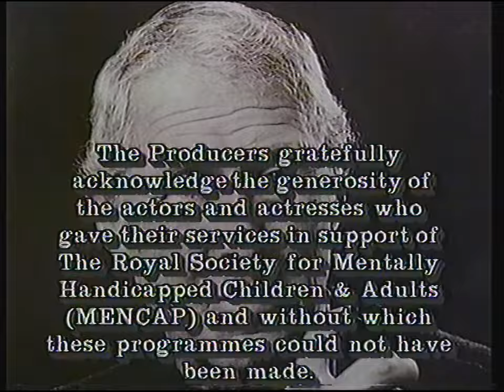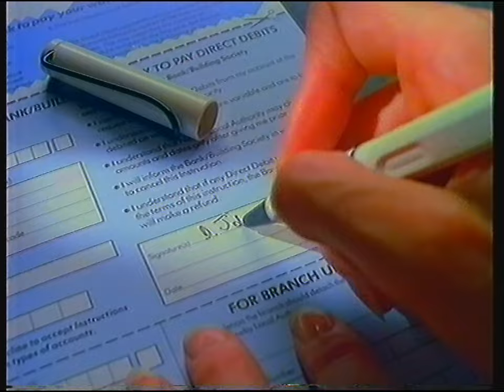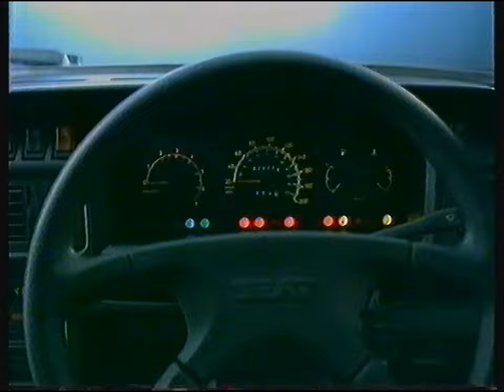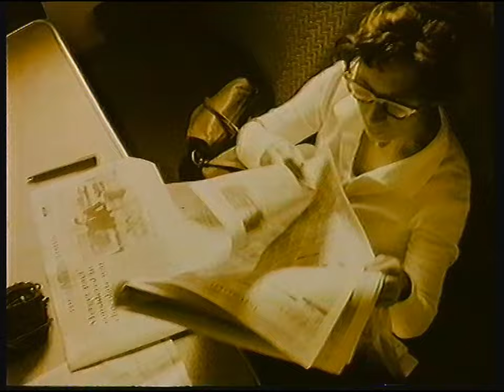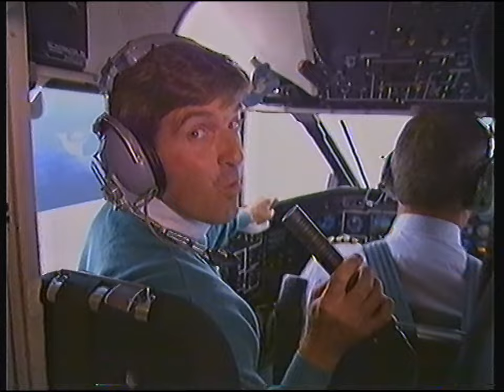[720p/50p] ITV LWT | continuity | 22nd October 1989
From 35 years ago tonight...

End of An Invitation To Remember (LWT)
Unbranded slide: An Invitation To Remember
ITV LWT slide: The World of Golf
ITV trailer: The Match
Adverts
Crimestoppers
ITV trailer: Borethenation Street
ITV trailer: Beauty and the Beast
ITV LWT ident: The World of Golf (LWT)

Adverts:
Direct Debits/Poll Tax
Cadbury's Flake
Seat Ibiza
Dimension
British Rail Intercity (sounds like Vic Reeves "singing" in the Pub Singer round on Shooting Stars!)
Tennent's Extra